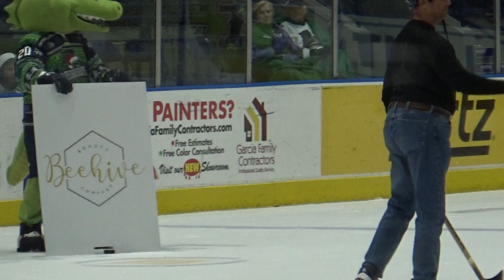Everblades Hockey Shootout Ron Shaw